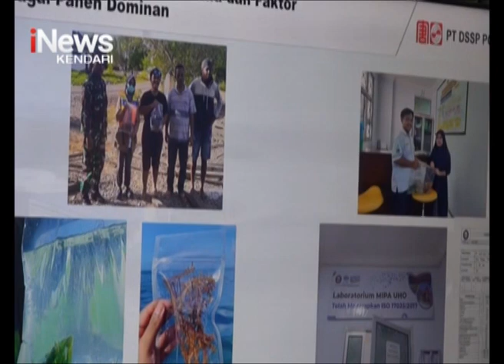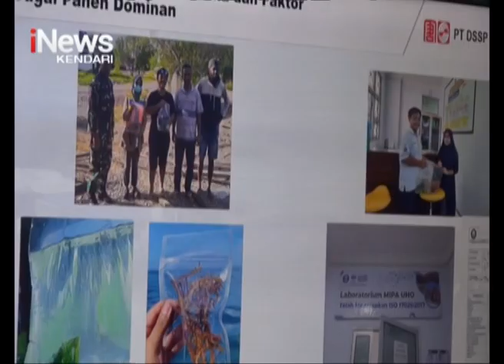Pihak PT DSSP Power Kendari Bantah Tudingan Aktivitas Pembangkit Listrik Cemari Lingkungan